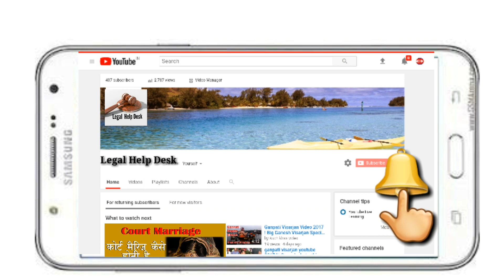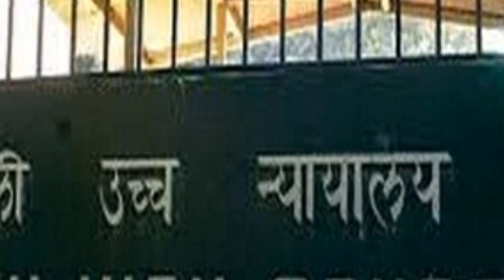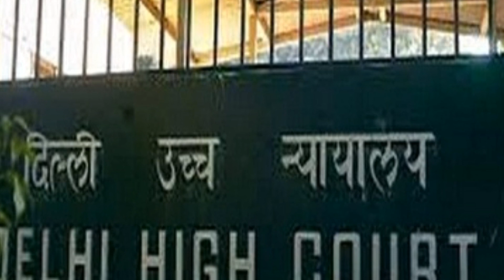क्या पैतृक सम्पत्ति जिसमे पूरी Family का Share हो बेच सकते है | How to Sell Ancestral Property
क्या पैतृक सम्पत्ति जिसमे पूरी Family का Share हो बेच सकते है | How to Sell Ancestral Property in India